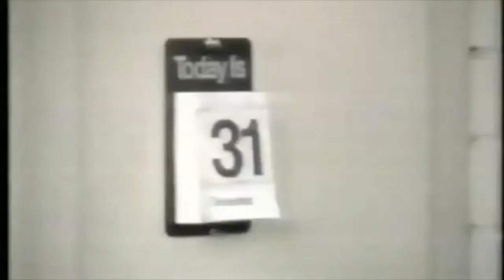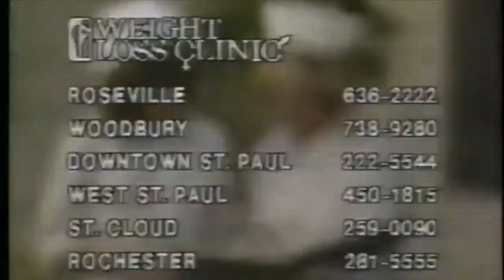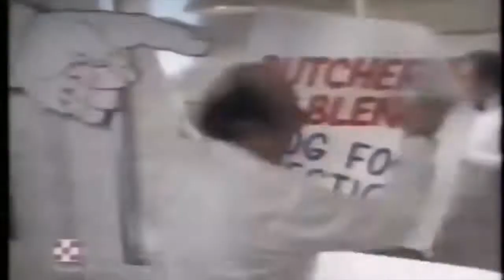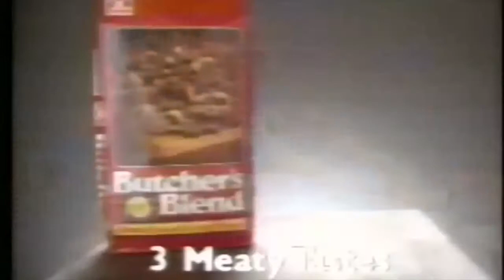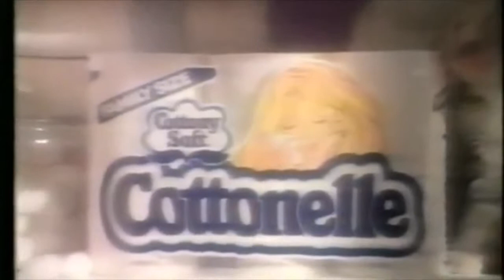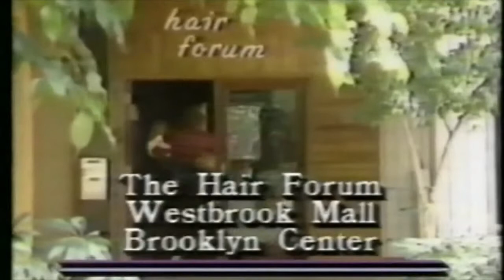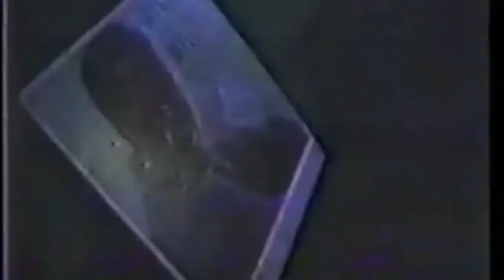Outspoken Punks and their parents - 1985 Talkshow - Twin Cities Live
A 1985 Talk Show with and about outspoken Punks and their parents